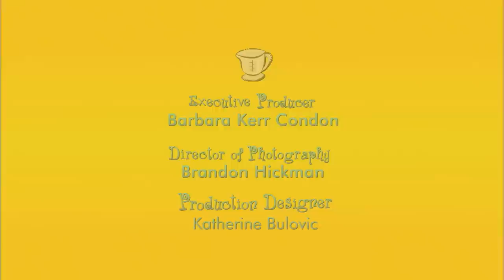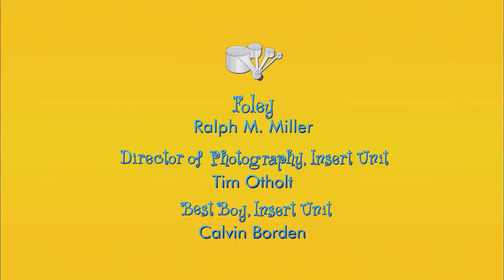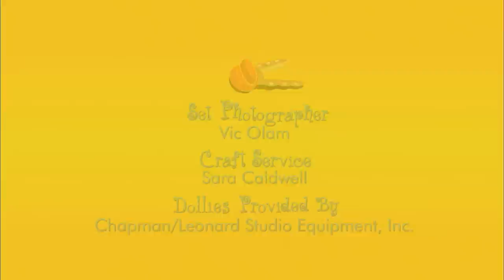Just Desserts | Full Movie | Pride Comes Before a Fall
Alice and her husband move into a new church and find it difficult to fit in.

Director: Eric Mofford
Writer: Darlene Lofgren Barbara Kerr Condon
Actors: Barbara Kerr Condon, Adam Gregor, Sarah Lilly